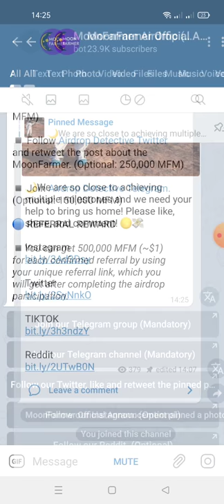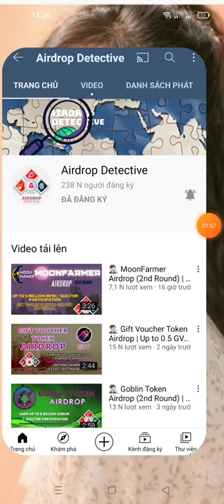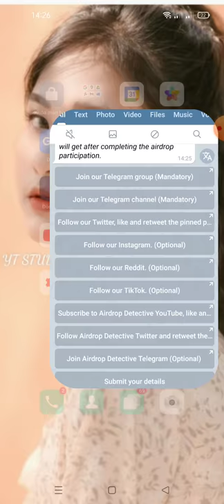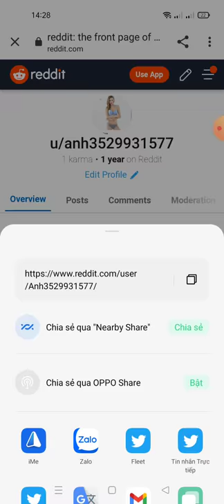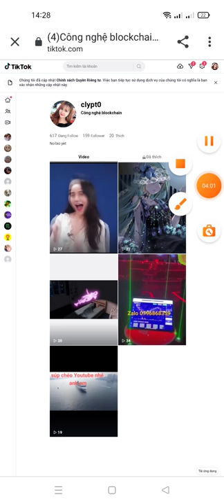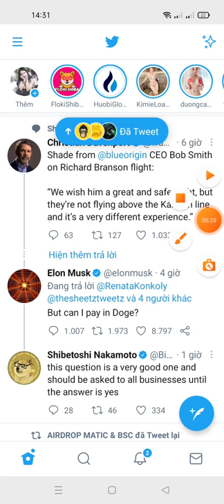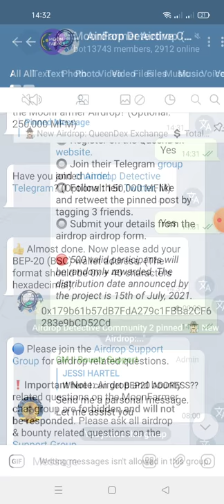hướng dẫn nhận 5 Million MFM (10$)- MoonFarmer roud2 mạng bsc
You have earned 5 Million MFM. You have invited 0 user(s).

💲 You can get 0.5 Million MFM for each confirmed referral.